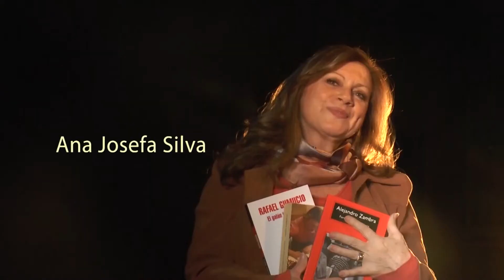"Buganvilia", la cruda novela que Rodrigo Cortés Muñoz escribió con ira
Cortés Muñoz describe allí, desde la ficción, parte de sus experiencias trabajando en poblaciones. Lo que comenzó como una actividad pastoral derivó en fuertes vínculos personales que aún mantiene. En "Del Fin del Mundo" de TV BioBio relata los duros momentos que ha presenciado y vivido, la ira que genera la cruda realidad que vuelca en esta novela y la sensación que ha tenido muchas veces de que “yo no voy a cambiar esto. Esa desesperanza, en lo concreto, es muy palpable. Es muy difícil ver avances”.
 Todo ello narrado en en las voces de Borja, un abogado santiaguino de situación privilegiada, y Maikol, un chico que nació y vive toda la miseria que es ser marginal.